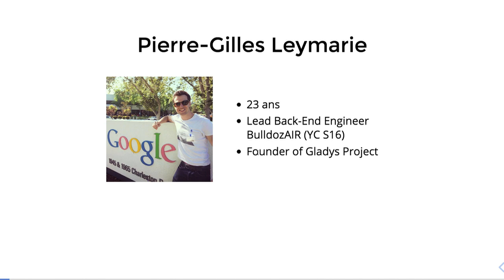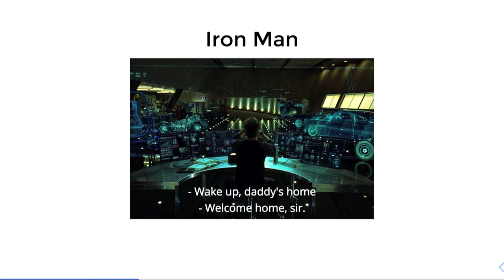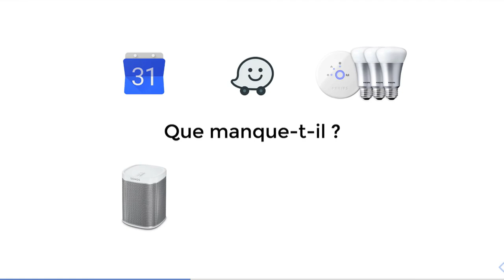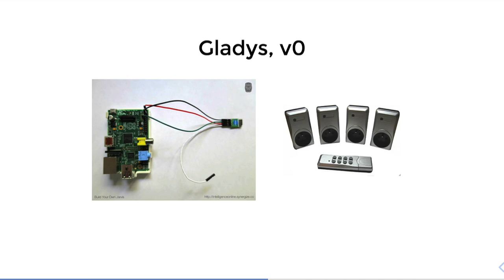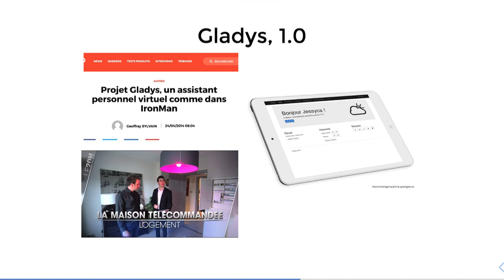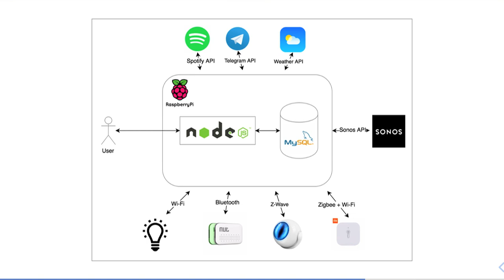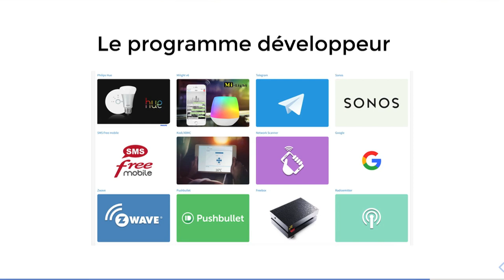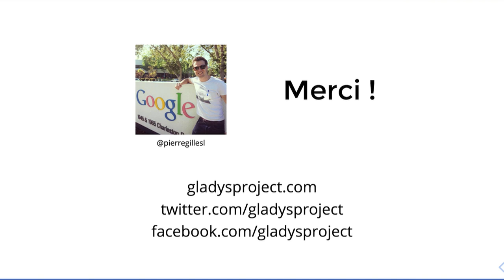Gladys, un assistant intelligent open-source sur Raspberry Pi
Vous avez toujours rêvé d'avoir l'assistant Jarvis de Iron Man chez vous ?